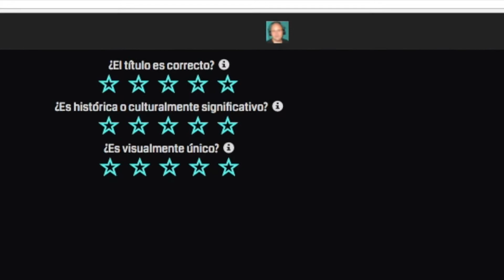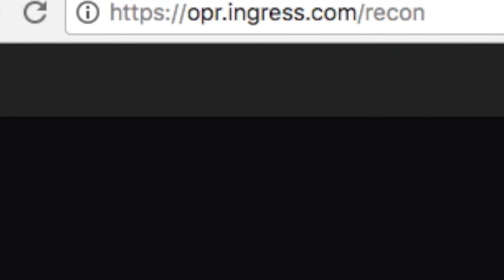Noticias Ingress: Recon Level 14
Ahora también han abierto a los agentes nivel 14, OPR (Operation Recon)